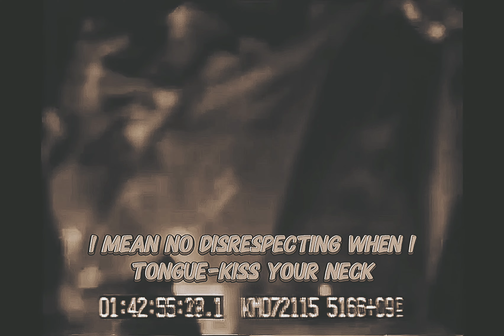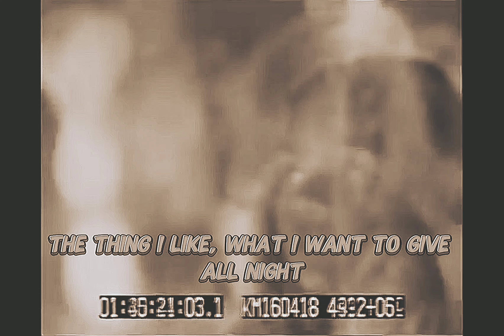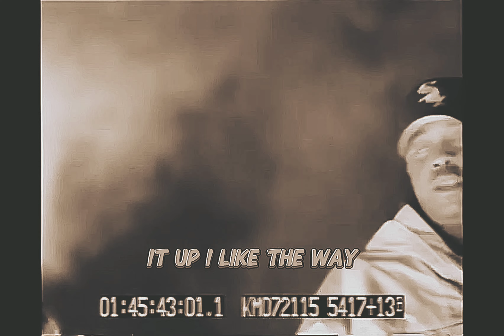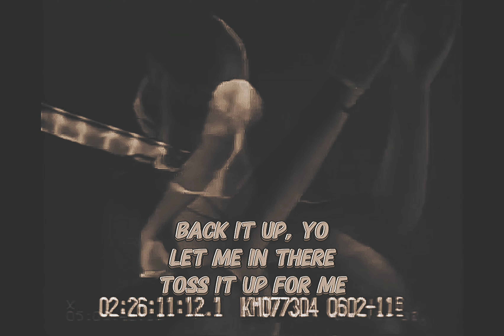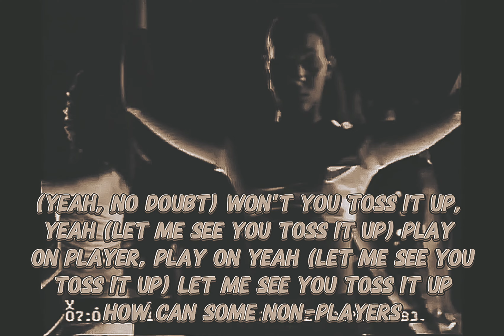Makaveli - Toss It Up (Instrumental)(Dirty Lyrics)[HQ Audio Surround Sound Remastered] 4K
TOSS IT UP
E.D.I.: That's a song that was already done. Suge had it done with Danny Boy and Jodeci on it.Thats my least favorite song on Makaveli, Pac just got on the track and did his thing. That was some shit him and Suge had already worked out. And the crazy part that alot of people don't know is that the song was originally to [Blackstreet's] "No Diggity" Beat ''cause Dre had did that "No Diggity" beat while he was still at Death Row. And Suge had it. But then Dre sold the shit to Teddy Riley. The beginning of those songs were almost exactly alike. I don'tknow who bit off of who. I ain't here to start no shit, but in the beginning, "No Diggity" and"Toss it up" were almost exactly alike. Yeah, you would have to be there to know that.
- XXL MAG

Makaveli - Toss It Up
2Pac, Danny Boy, KCi & JoJo, Aaron Hall (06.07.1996)
Date: June 7, 1996
Producer: Dr. Dre
Samples: James Brown - Blind Man Can See It Bill Withers - Grandma's Hand
 Blackstreet - No Diggity
Featuring: K-Ci & JoJo, Danny Boy Steward, Aaron Hall
Producers: Reggie Moore, Demetrius Shipp
Writers: Tupac Shakur, Demetrius Shipp
Reggie Moore, JoJo Hailey, K-Ci Hailey
Aaron Hall, Danny Boy Steward
Video Director: Lionel C. Martin
Publisher: Joshua’s Dream
Big Simon Says Publishing
EMI Music Publishing
Jamron Publishing
Interscope Records
Death Row Records, Interscope Records
Engineer: Steve Anarden
Mixing Engineer: Demetrius Shipp
Troy Staton
Label: Death Row Records
Interscope Records
Executive Producer: Suge Knight
Recorded At: Ameraycan Studios
(North Hollywood)
Release Date: September 26, 1996
Toss It Up Samples
No Diggity by Blackstreet
(Ft. Dr. Dre & Queen Pen)
Blind Man Can See It by James Brown
(Ft. The J.B.'s)
Grandma's Hands by Bill Withers
Toss It Up Interpolations
Toss It Up Remixes
Toss It Up (Nu-Mixx) by Makaveli